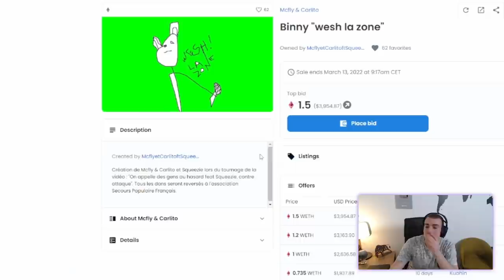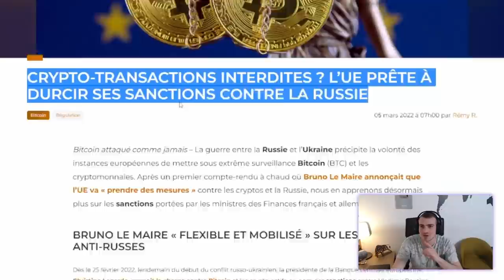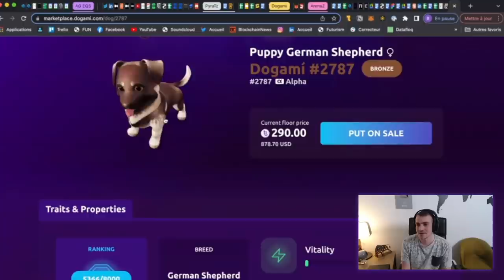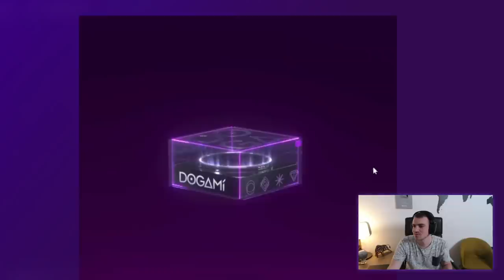Dogami : Le meilleur play to earn de 2022 ?! 🐕| Hasheur Live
J'ai pu interviewer Bilal, CTO et Co-founder de Dogami lors de mon précédent live. Il nous parlera du développement du projet et nous ouvrirons nos NFTs en live. En début de vidéo, nous parlerons également de mon apparition dans la vidéo de McFly et Carlito (Cette vidéo est issue du live du 06/03/2022)